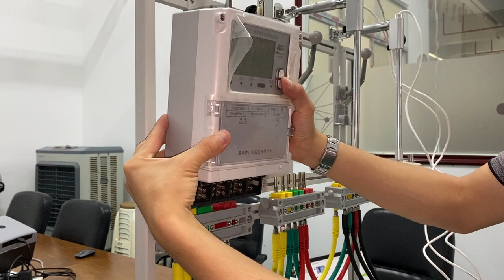007 Explain how to load a big size meter